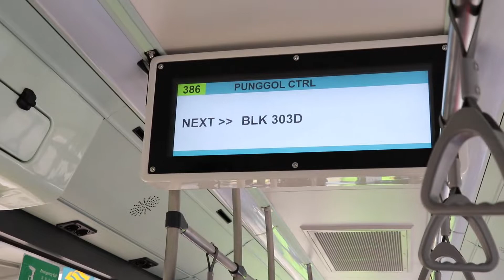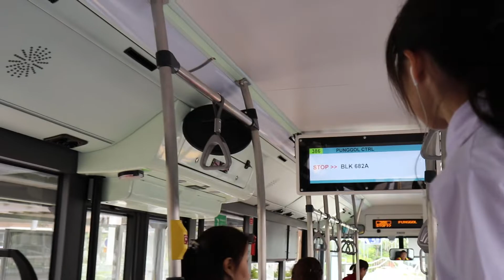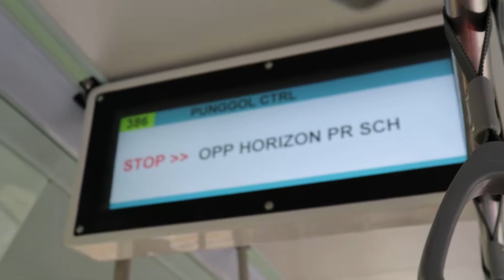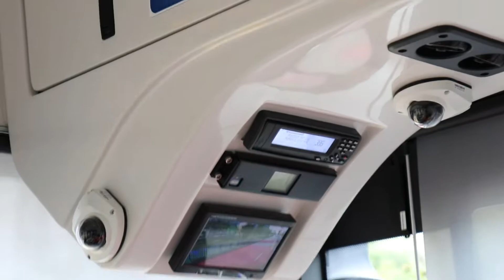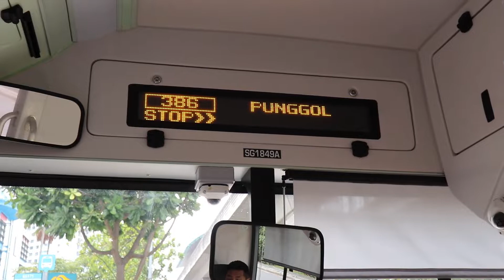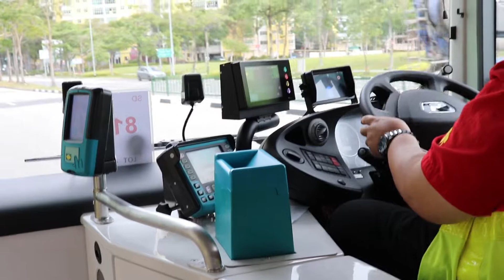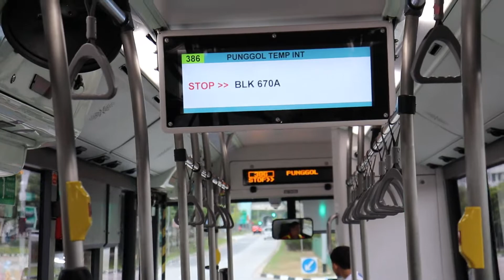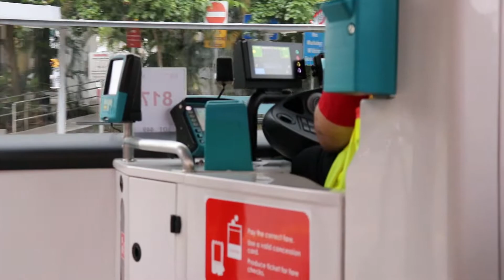Debut | MAN NL323F A22 Euro 6 - SG1849A on Service 386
On Monday 25 March 2019, big EDS MAN NL323F A22 Euro 6 SG1849A debuted on Service 386. Today, I film my journey in the bus from and to Punggol Temporary Bus Interchange.
This bus also features the I-SAW-U warning system.
Note that not all parts of the journey are shown in the video. Some clips may have been cut out due to not meeting my standards.

Video shot with Canon EOS 800D